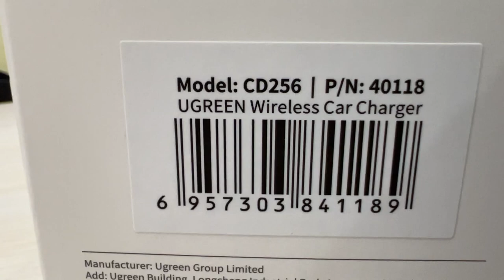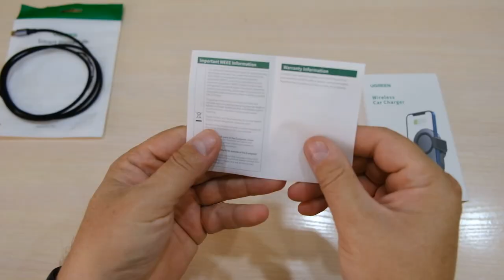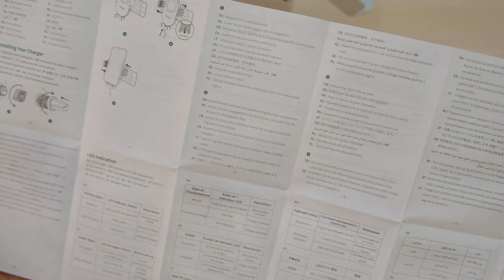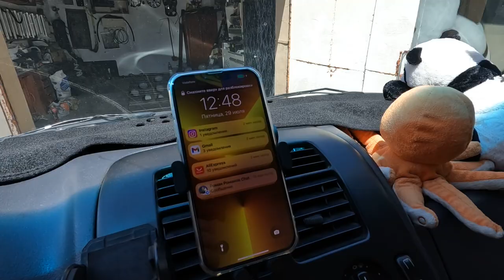Автоматический держатель смартфона UGREEN с БЕСПРОВОДНОЙ зарядкой.